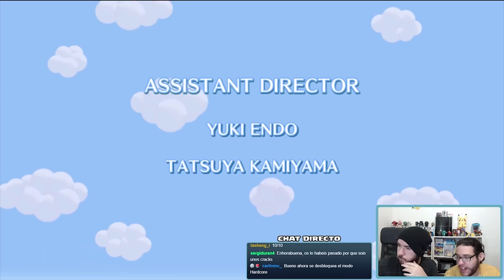PC l Kirbys Adventure Wii l Coop l #18 l ¡A DARLO TODO CONTRA LOS BOSSES FINALES!